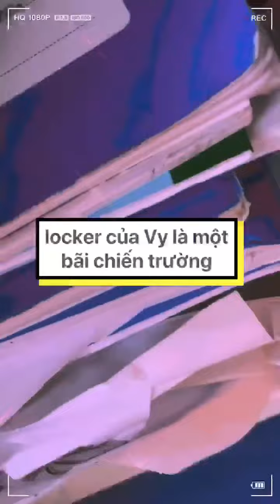Nhật kí một ngày diễn viên phim "Là Mây Trên Bầu Trời Của Ai Đó" - Hoa hậu hoàn vũ nhí Ngọc Lan Vy